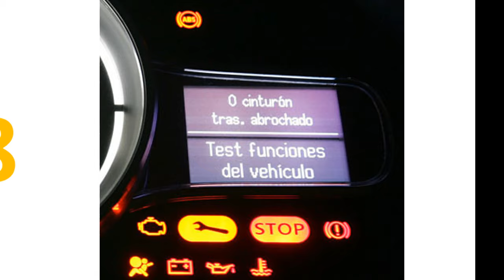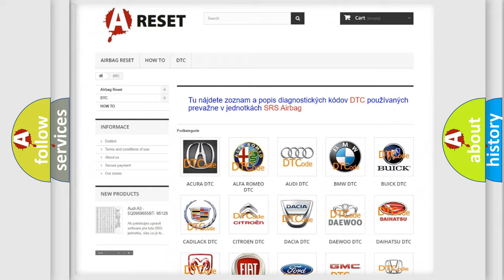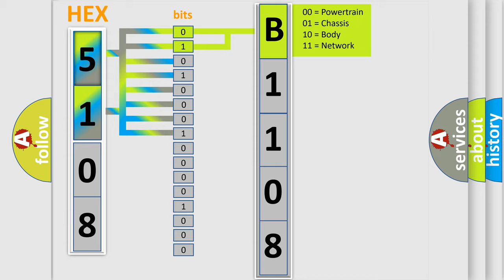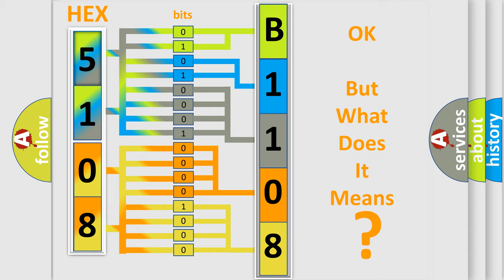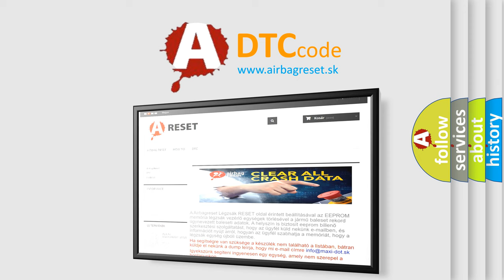DTC Jeep B1108-19 Short Explanation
Contents:
0:21 Basic DTC analysis according to OBD2 protocol standard.
1:48 Insight into programming
2:58 A diagnostically understandable description of the Diagnostic Trouble Code
3:05 Basic error definition

Make:
Jeep
Code:
B1108 19
Definition:
Invalid Internal Control Module Monitoring Data Received From ECM or PCM
Description:
Cause:
Invalid data network concerns - data is transferred within the normal inter-module message,but contains known invalid data.The receiving module logs a DTC related to the invalid data concern.